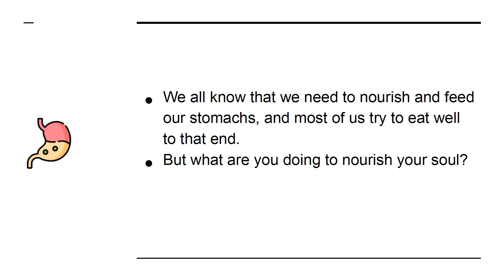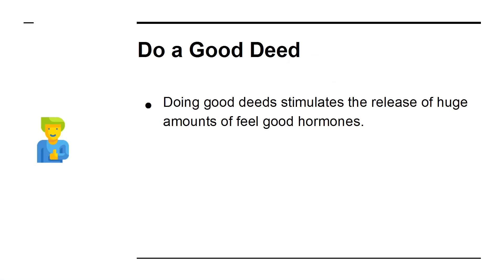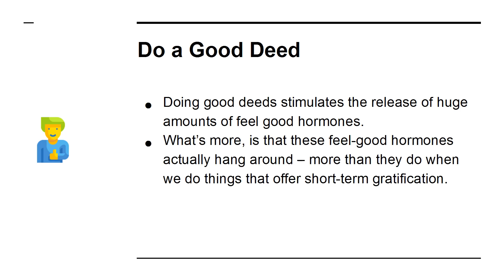05 - 5 Ways to Nourish Your Mind, Body, and Soul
05 - 5 Ways to Nourish Your Mind, Body, and Soul